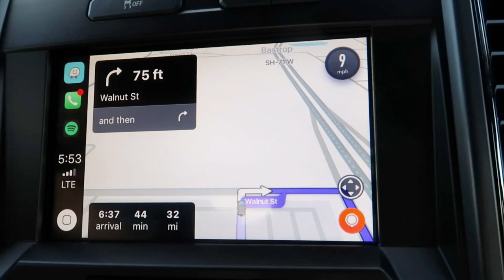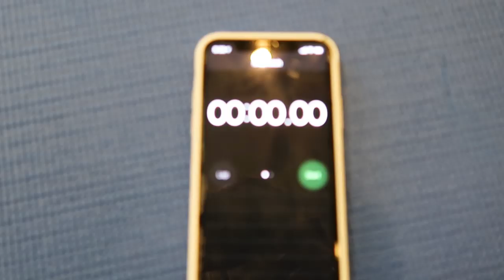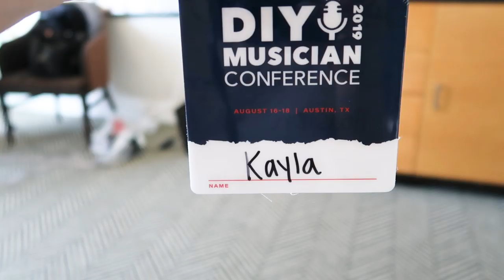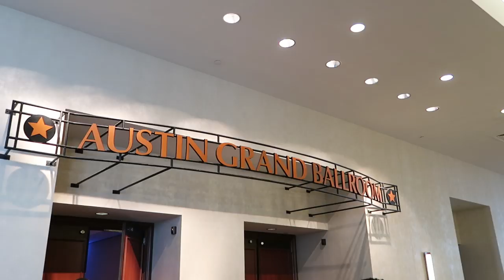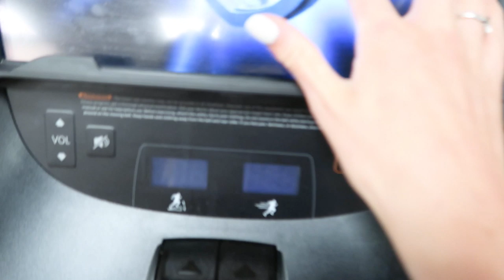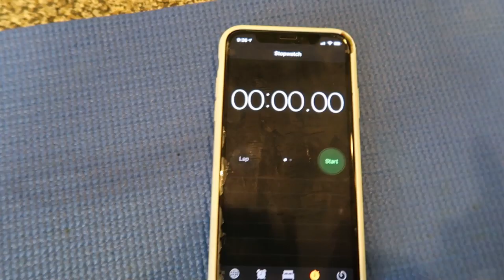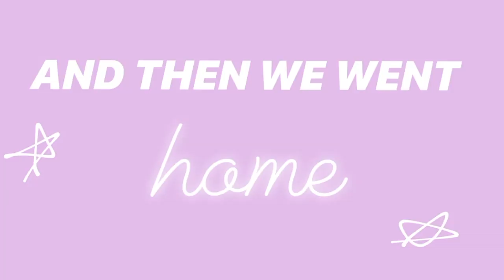CD Baby DIY Musician Conference - Austin Texas 2019 - Things to do in Austin VLOG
Get a sneak peak behind the scenes at the 2019 CD Baby DIY Musician Conference in Austin, Texas.  Join us on our journey to Austin and be part of the adventure!  There are so many things to do in Austin and we love the city!